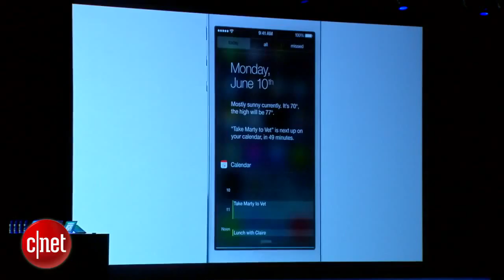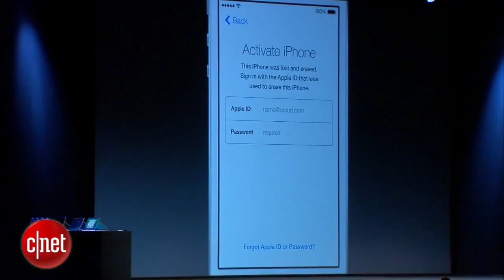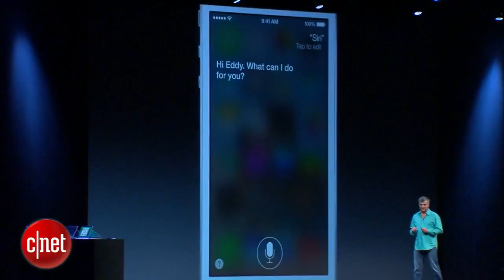CNET News Apple unveils new iOS Mac Pro at WWDC